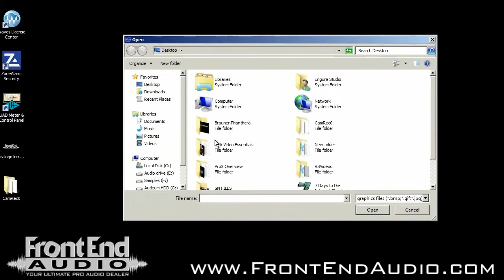Ferrofish A16 Custom Load Image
Adding a custom loading image to the Ferrofish may not affect it's performance, but it is a neat feature that makes the unit stand out. Whether you are running a commercial studio and want some eye candy/cool factor for your clients, or you are in a home studio and want an inspirational reminder, a custom load image is a very cool feature.

The A16 ultra from Ferrofish now has a worthy successor: Ferrofish created a state-of-the-art 2 x 16 channel AD/DA converter, that leaves nothing to be desired, and is unique concerning quality and features.

Besides improving the excellent audio performance of the A16 ultra even more we also added some exciting features. For example, the two TFT displays make configuration and control a breeze, and with the new MADI interface its easy to attach it to your other professional equipment.

This video was edited using Magix Video Pro X